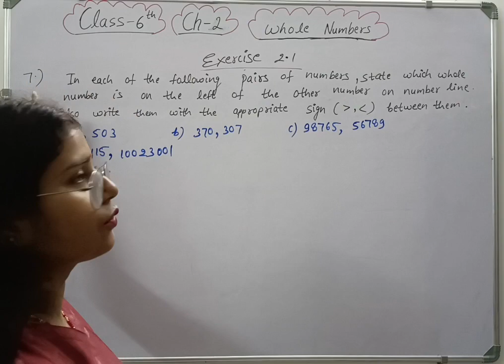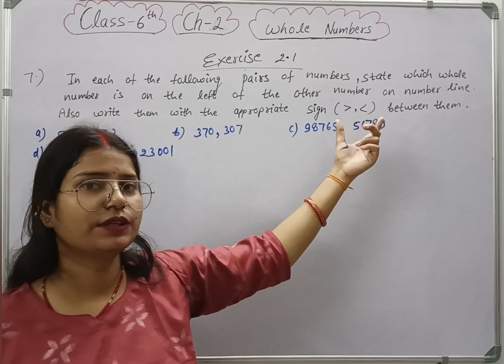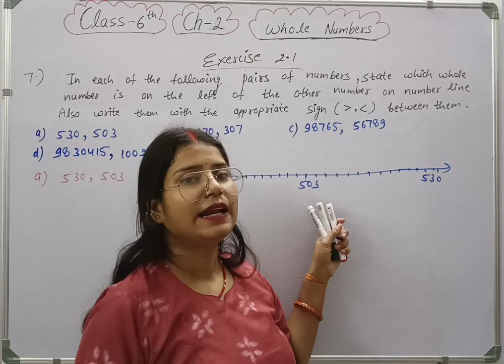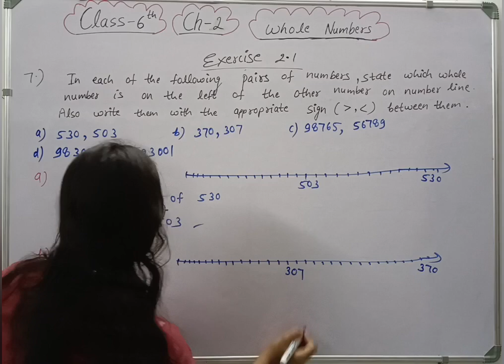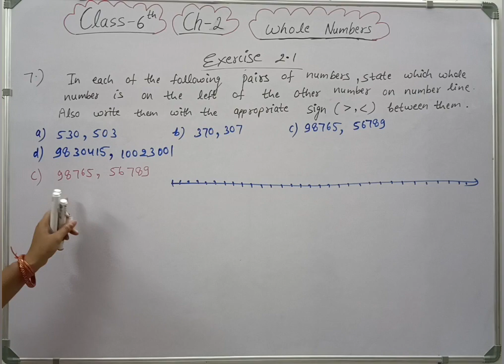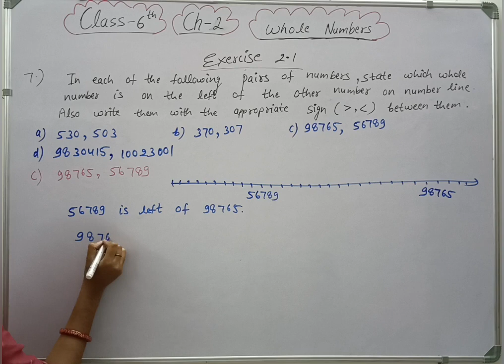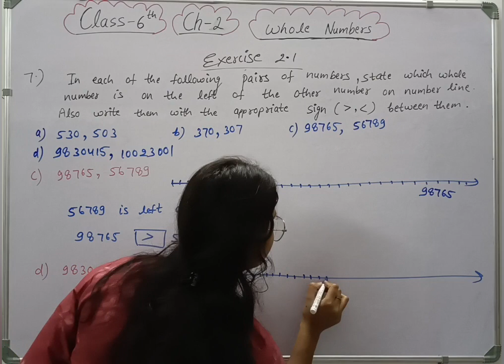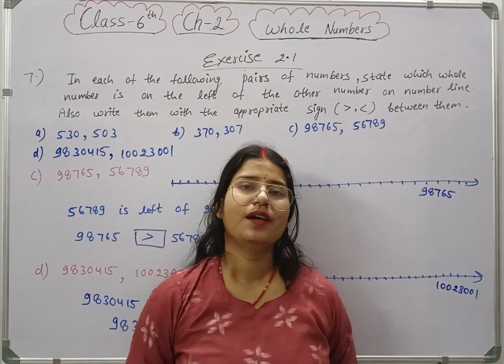Q 7 - Ex 2.1 - Whole Numbers - Chapter 2 - Class 6th NCERT Maths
Welcome to Mathematics Farm @mathematicsfarm . In this video we will be discussing CBSE Class 6 Maths Chapter 2 whole Numbers | Exercise 2.1 Question 7 solution | NCERT Explanation .
Whole Numbers Class 6 maths Chapter 2
Class 6 maths Chapter 2 Whole Numbers exercise 2.1 question 7
Maths
class 6 maths chapter 2 whole numbers
class 6 maths chapter 2 exercise 2.1 question 7 NCERT